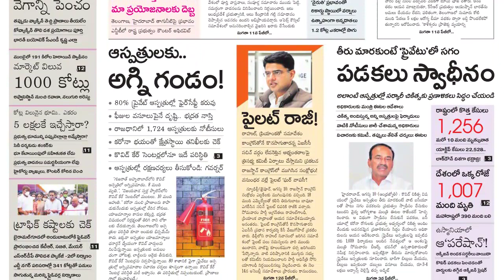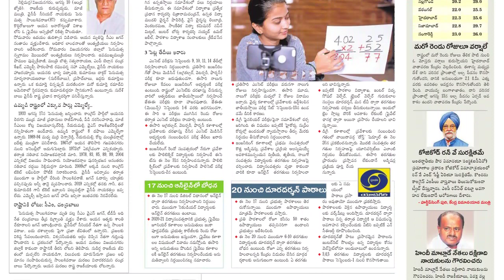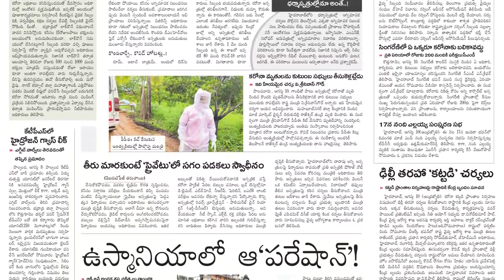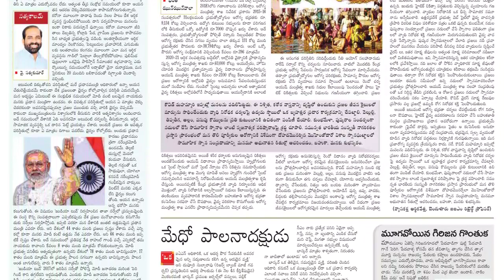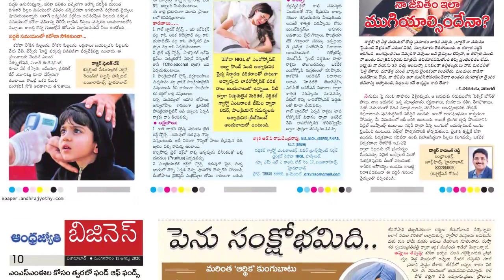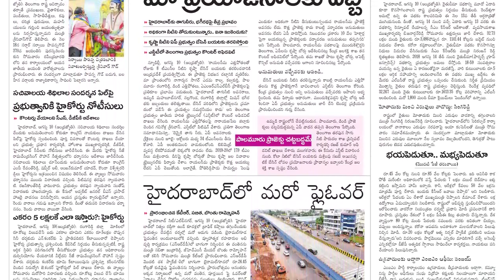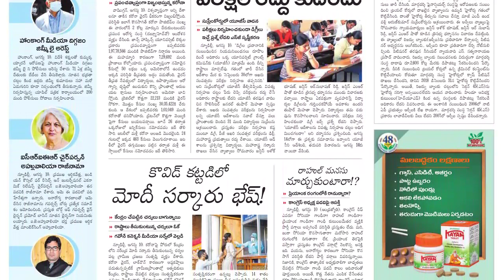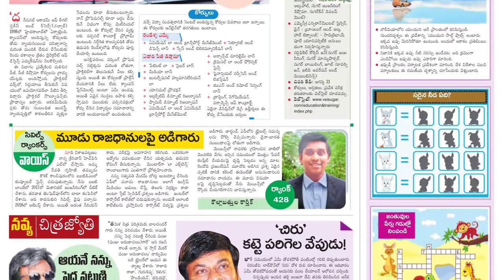Telugu Newspaper Today Eenadu 11-08-2020 Telangana {Eenadu TeluguNewspaper}